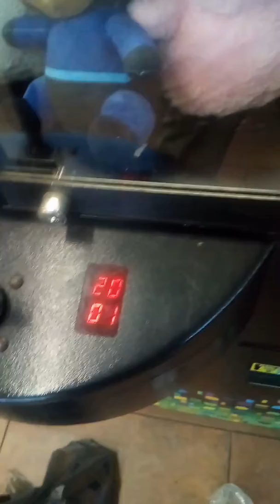Claw machine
Toys